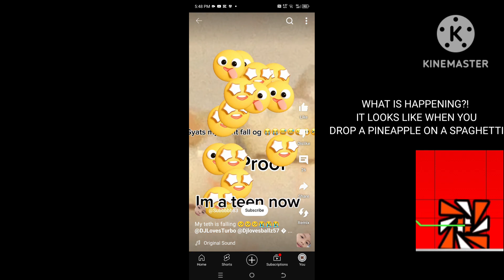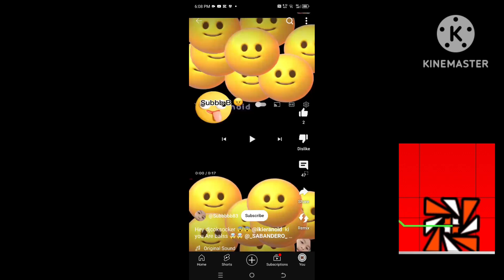This Youtuber Is Weird